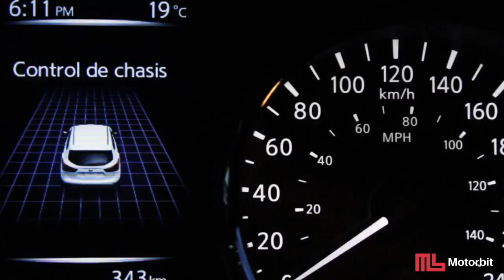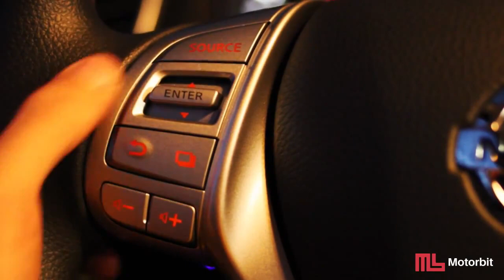Motorbit.com - Review Nissan Qashqai 2016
Producido por el fabricante de automóviles japonés Nissan desde el año 2006. El Qashqai es un cinco puertas con chasis monocasco, disponible con tracción delantera y tracción a las cuatro ruedas.

¡No te pierdas del mejor contenido a través de nuestras redes y blog PATIOTuerca!